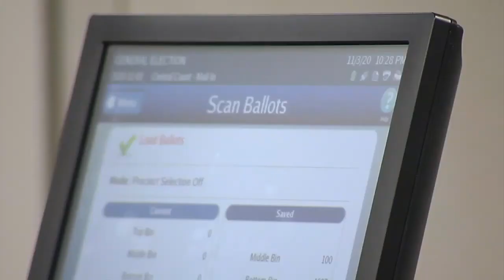69 News morning NETCAST for 11/18/21